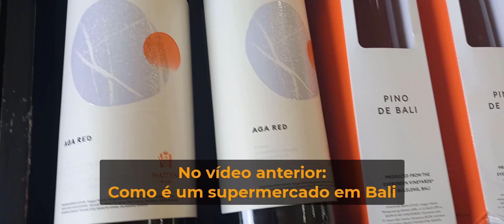COMO FOI VIAJAR PARA A ÁSIA APENAS COM 2 MOCHILAS + DICAS DO QUE LEVAR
Foi a 1ª vez que viajei de mochila para o exterior. Confesso que não foi fácil desapegar, mas no final foi libertador. Nesse vídeo eu mostro as mochilas e como foi mais prático transitar entre as Cidades em Bali.
Também falei de coisas importantes para levar e conversei sobre minimalismo.

👉Vai viajar?
Abra sua conta WISE e ganhe a ISENÇÃO DA TAXA na sua primeira remessa pelo meu link da descrição do vídeo (importante ler todas as regras no aplicativo).

Olá Viajantes
Sou a Andréia e apaixonada por viagens.
Meu principal objetivo com este canal é ajudar as 'MULHERES' que viajam sozinhas com dicas importantes de segurança.
Amo história, cultura e aprender novos idiomas.
Viajar para mim não é só sobre conhecer lugares. Foi viajando que mudei por dentro, expandi minha mente, vendo detalhes que antes eu olhava mas não enxergava.
Foi viajando que comecei a viver de verdade e a sorrir até com os olhos da alma!
Aqui vou te mostrar lugares incríveis, novas culturas, idiomas e informações úteis.

Te vejo na próxima viagem!